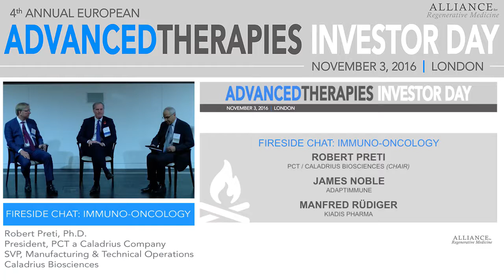Fireside Chat: Immuno-Oncology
Chair:
Robert Preti, Ph.D., Chairman, Alliance for Regenerative Medicine (ARM); President, PCT, A Caladrius Company; SVP, Manufacturing and Technical Operations, Caladrius Biosciences

Speakers:
James Noble, Co-Founder and CEO, Adaptimmune
Manfred Rüdiger, Ph.D., CEO, Kiadis Pharma